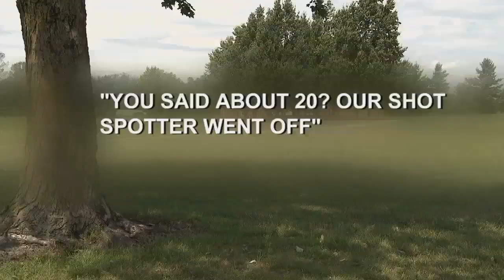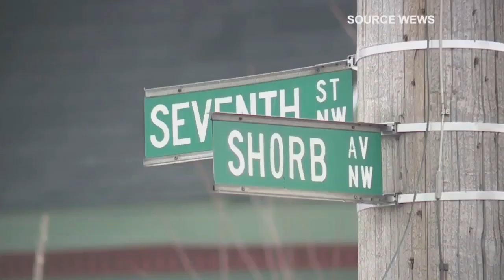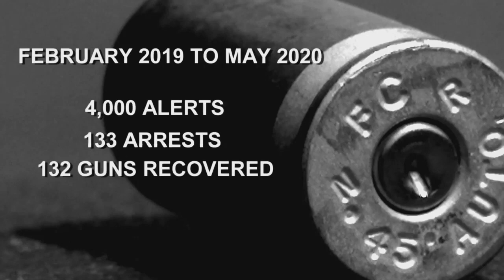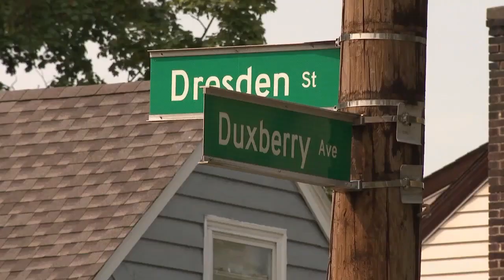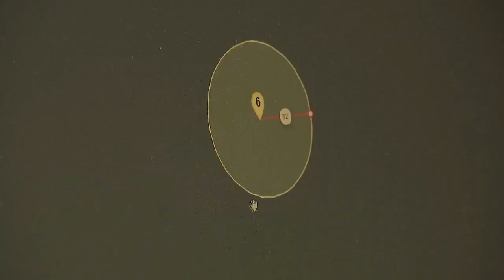Columbus negotiating new ShotSpotter neighborhood; police say it's worth the high cost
Columbus is in negotiations with ShotSpotter to add a fourth neighborhood to the list of communities with the gunfire detection sensors. 6 On Your Side reporter Tara Morgan asked Columbus Police if the technology is worth the high cost.